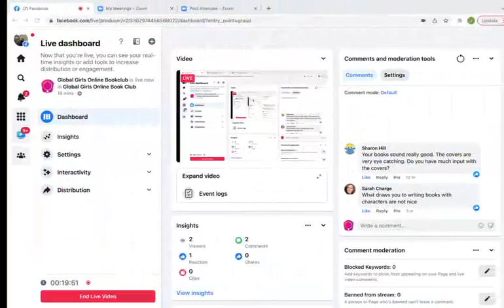Author Interview - Kaira Rouda with GGOBC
To join in on our FB Lives join our FB Group